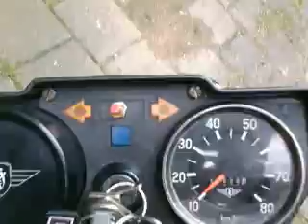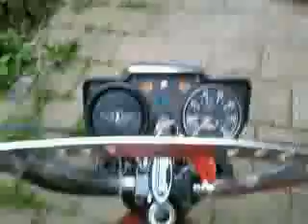zundapp gts-50 540 sound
geluid van me zundapp gts 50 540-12, sound of my zundapp gts-50. i know it is't in the best condition but it's gonna be a nice project.